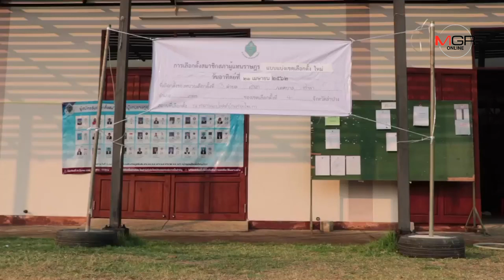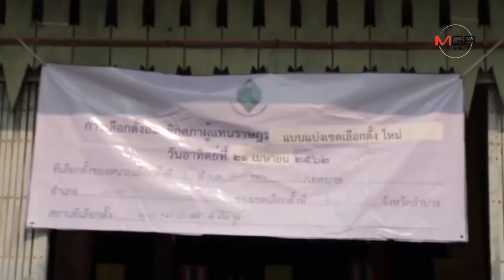ผิดคาด! คนลำปางแห่รอคิวลงคะแนนเลือกตั้งรอบ 2 คึกคัก บอกอยากได้ ปชต.คืน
ผิดคาด! คนลำปางแห่รอคิวลงคะแนนเลือกตั้งรอบ 2 คึกคัก บอกอยากได้ ปชต.คืน 21/04/2019